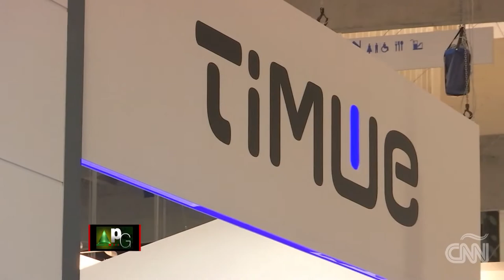El Congreso Mundial De Móviles En Barcelona Cambia De Fecha (Informe De Gabriela Frías) - 9/23/2020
El aplazamiento de este evento se debe a la crisis global de salud por la pandemia del coronavirus, pero los organizadores anunciaron su nueva fecha del evento más grande de telefonía a nivel mundial.